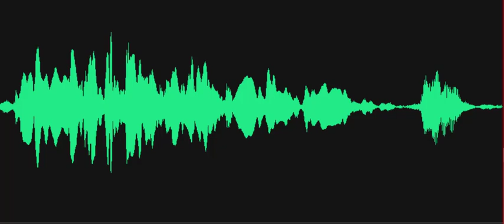Do you remember the bombing in 1813?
Spirit box response: Investigator is asking about the 1813 Bombardment of Lewes (DE), "Do you remember the bombing in 1813?" A male voice responds, "Bombings." Recorded on October 3, 2022, at the Cannonball House, Lewes Historical Society, Lewes, Delaware.